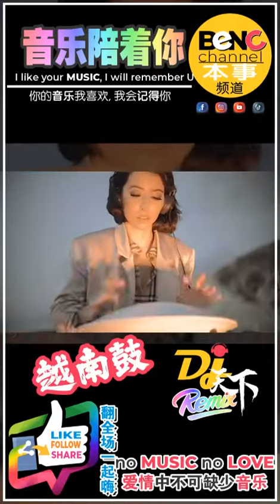你们要的完整版来了#DJ越南鼓#车载音乐